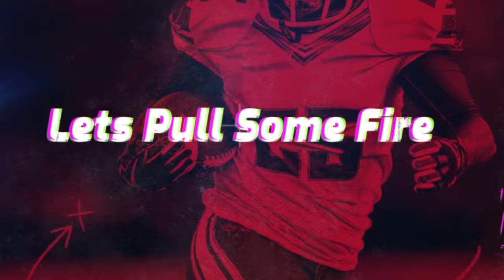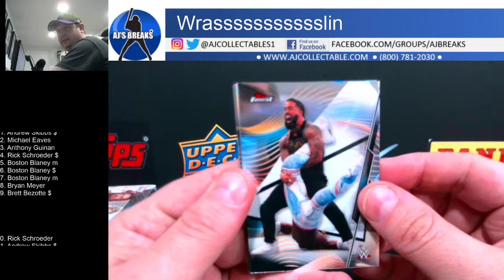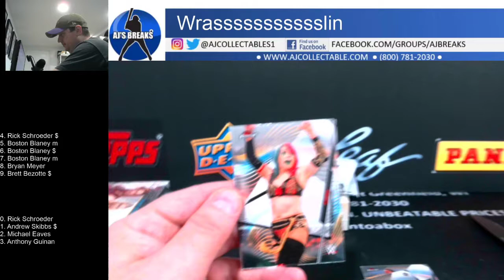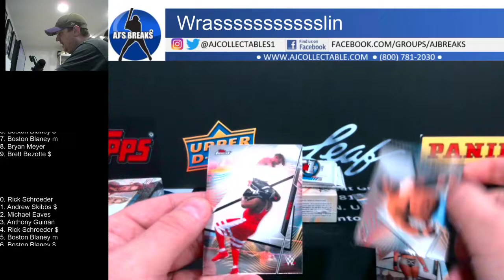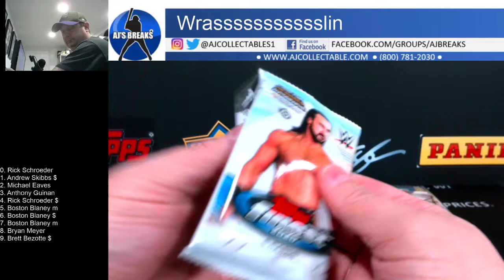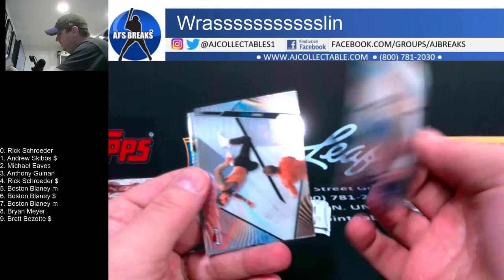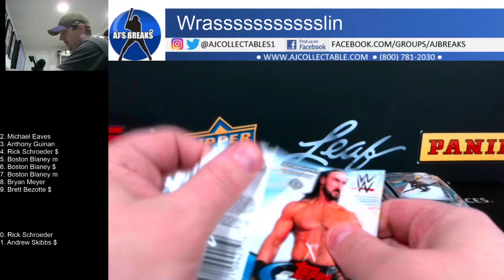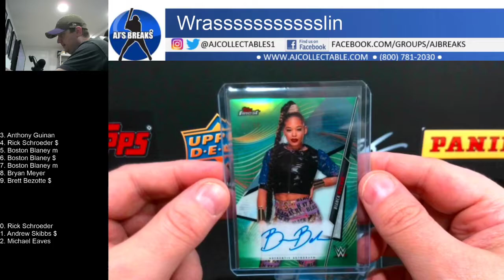WWE Finest and Fully Loaded Serial Number Break 3/23/2021